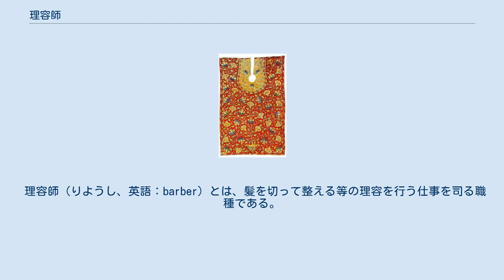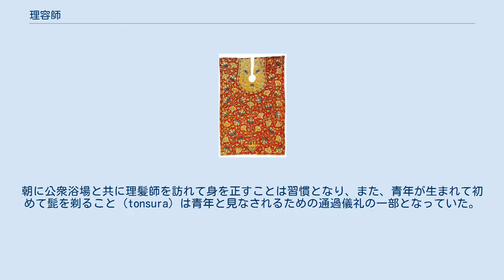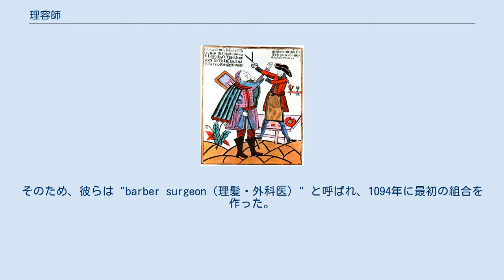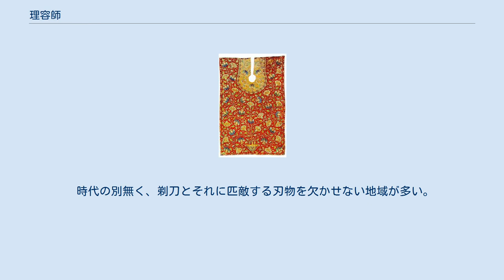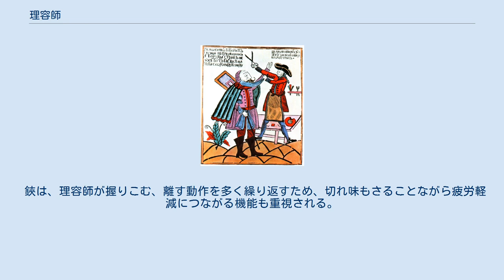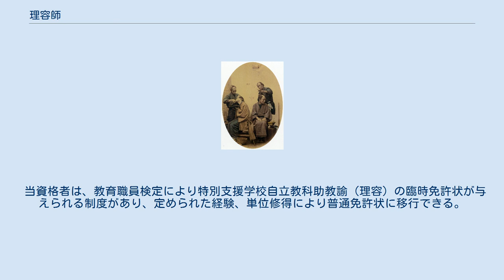理容師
理容師に散髪される少年。
 理容師（りようし、英語：barber）とは、髪を切って整える等の理容を行う仕事を司る職種である。
 紀元前においても現代の都市文明社会においても、髪を切る以外に、パーマネントウエーブ、ネイルアート、化粧、染髪、マッサージなどは、理容師の業務範囲に含まれていることが少なくなかった（むろん、時代・地域等によって大きく異なる）が、現代ではこれらの各種サービスにエステティックが加わった。
 ルボーク 『床屋の髭切り』 17世紀末のロシア帝国にて、勅令に従って“髭刈り”を執行する床屋（理容師。右）と、抵抗の意志を見せながらも応じざるを得ない古儀式派の大貴族（左）を描いた戯画。
18世紀初頭の作。
 18世紀、オスマン帝国の理容師のエプロン 幕末の日本における理容師（髪結い）のポートレート／客の町人2名と髪結い2名。
撮影は1850年、フェリーチェ・ベアトによる。
 理容は先史時代からあり、考古遺物としては青銅器時代にあたる紀元前3500年頃の剃刀が発見されている。
また、『旧約聖書』「エゼキエル書」にも理容のことが書かれている。
 釈迦十大弟子の一人であるウパーリは、出家前は釈迦族の理髪師であったことが知られている。
 マケドニア人（アレクサンドロス3世（大王）時）に征服される前の古代ギリシアでは、主人の調髪や、頭髪、髭、指の爪などのスタイルを整えていたといわれる。
 整髪は、古代ギリシアの植民地で当時の技術的最先端地域であったシチリア島から紀元前296年に共和政ローマに渡り、間もなく人気を博した。
古代ローマの自由市民は髭を剃らなければいけなかったが、一方、男性奴隷は髭を伸ばすことと決められていた。
朝に公衆浴場と共に理髪師を訪れて身を正すことは習慣となり、また、青年が生まれて初めて髭を剃ること (tonsura) は青年と見なされるための通過儀礼の一部となっていた。
ローマ人理髪師の中には裕福になって栄えた者もいたが、そういった者は店先の通りにスツール（椅子）を並べ、クォドランス（当時の硬貨、通貨単位でクォーター）の料金で髭を剃っていた。
剃刀による剃髪が嫌いな客には脱毛も行った。
 紀元前54年、共和政ローマのガイウス・ユリウス・カエサルが軍を率いてグレートブリテン島に上陸したときには、先住民であるブリトン人は唇の上部以外の顔の髭を剃っていた。
　 イングランドでは歴史的に、シェービング（剃髪、髭・髪に関わらず）は法律で義務づけられていた。
 イングランドにおいて、ノルマンディー公ギヨーム2世（イングランド王ウィリアム1世）によるノルマン・コンクエスト（ノルマン征服）の時代には、敵方であり最後のアングロ・サクソン系イングランド王となったハロルド2世とその家来は顎髭（あごひげ）を剃っていた。
 中世の欧米諸国では理容師は外科的処置を行う外科医、歯科医師でもあった。
 その頃、医学は内科学主流とされていたため、怪我の処置や四肢の切断等に至るまで、理容師がこれを行っていた。
「瀉血（血抜き）」、吸角法、ヒル療法、浣腸、抜歯を行った。
そのため、彼らは "barber surgeon（理髪・外科医）" と呼ばれ、1094年に最初の組合を作った。
 イングランドにおける理容師は、イングランド王エドワード4世によって1462年、ギルド（職業組合）として法定化され、外科医はその30年後にギルドができたが、1540年にヘンリー8世により、"The United Barber Surgeons Company"（理髪・外科医組合）として成された。
エリザベス1世時には「生活が活発でないことの証明だから」という理由によって2週間以上髭を伸ばした者に税金を課していた。
 17 - 18世紀のロシア皇帝ピョートル1世（ピョートル大帝）は、1699年、西洋化改革の始まりを示すべく、ロシア正教上の習慣に逆らって口髭・顎鬚を剃り落とすよう全国民に強要し、違反者には身分上の貴卑の別なく課税した。
ロシアの民衆版画であるルボークにもこの様子は描かれている。
 ジョージ1世時の1745年、外科医は理容と分けることが法定された。
 ロンドンの外科医の組合はジョージ3世時の1800年にイングランド王立外科医師会になった。
 日本語では、古くは髪結いと言い、江戸時代から明治時代にかけては「理髪業従事者」の総称であった。
その後も伝統的日本的髪型の理容と理容師に限っては「髪結い」の呼称は死語とはならず、現在に至っている。
また、「髪結い床...